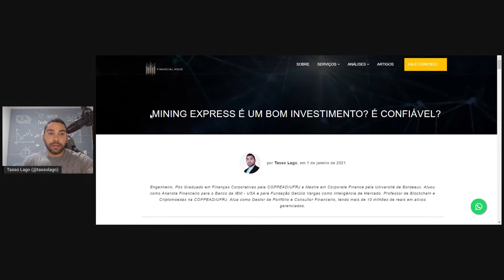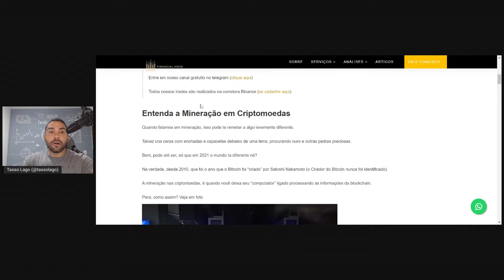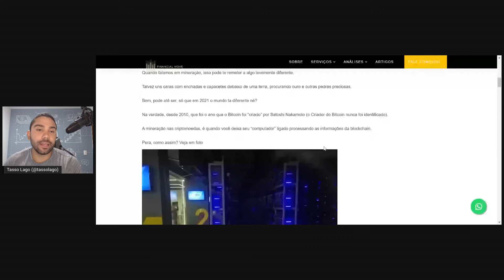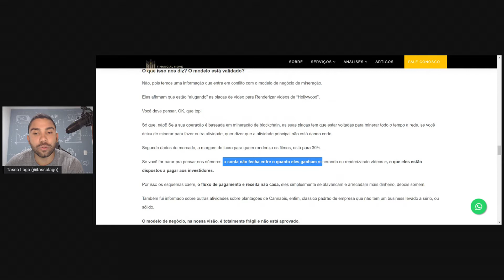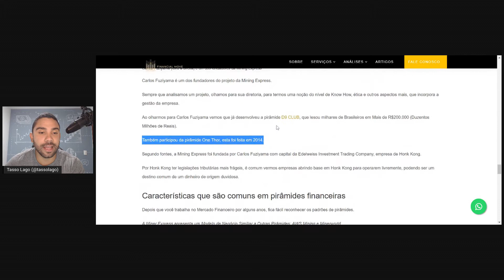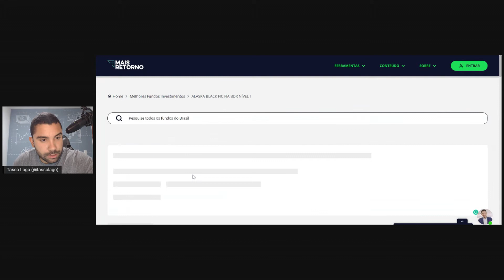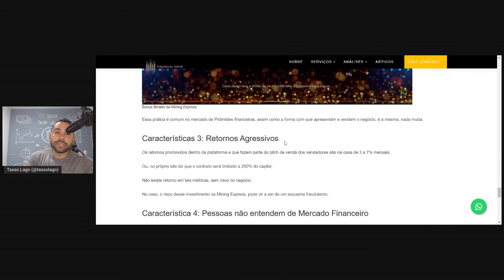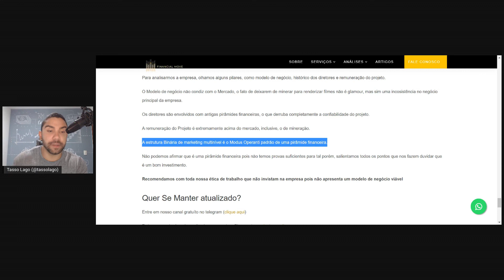Minning Express PIRÂMIDE? Vale a pena em 2021?